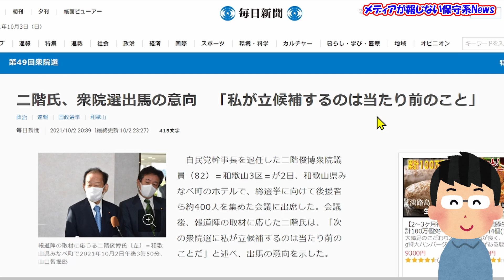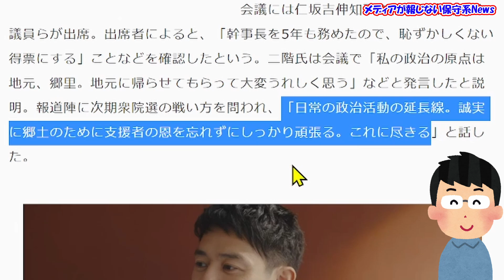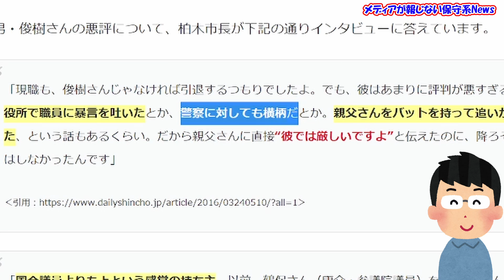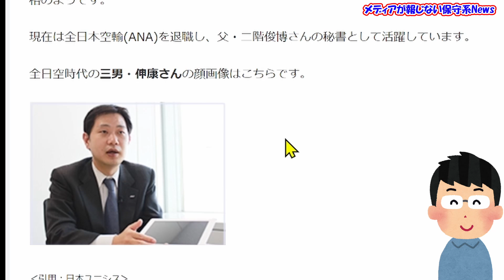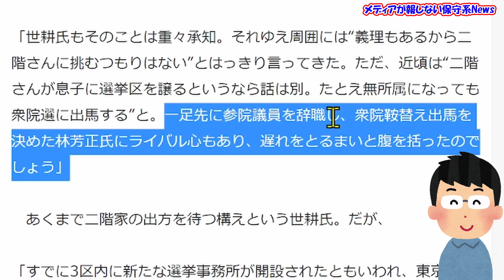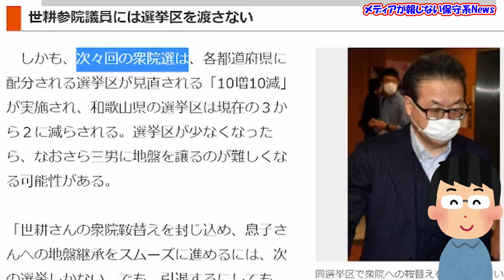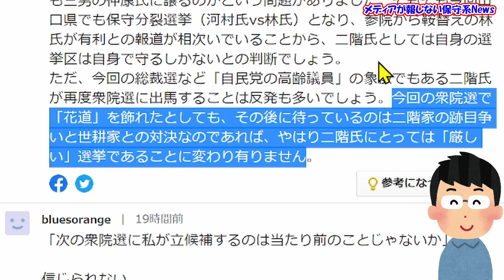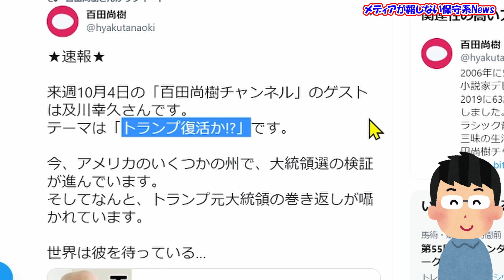ワシが立候補するのは当たり前だ！！二階氏出馬宣言の裏に隠された事情とは？世耕氏の鞍替え出馬は？和歌山3区に大物が立候補するか！？【メディアが報じない保守系News】【二階俊博】【世耕弘成】【及川幸久】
【メディアが報じない保守系News】
ワシが立候補するのは当たり前だ！！
二階氏出馬宣言の裏に隠された事情とは？
世耕氏の鞍替え出馬は？
和歌山3区に大物が立候補するのか！？

◆二階の首は俺が獲る！！世耕弘成参院幹事長が和歌山3区から鞍替え出馬か！？細田派からの 「刺客」が二階幹事長へ襲い掛かる！！「SHKトリオ」が二階降ろしに動く！！

◆二階退治は俺がやる！！ついに林義正元文科相が二階幹事長に喧嘩を売る！！「山口の乱」衆院山口３区でくら替え出馬し、二階氏子飼いの韓国大好き河村氏と全面対決へ！！

◆林芳正元文科相が二階幹事長に「宣戦布告！！」山口3区のくら替えは今後の日本を占う！！河村建夫氏が引かない驚愕の理由！？中国との関係は？世耕弘成参院議員のくら替えは？

‹目次›
00:21 ◆毎日新聞　二階氏、衆院選出馬の意向　「私が立候補するのは当たり前のこと」
02:42 ◆COCO_NEWS【画像】二階俊博の息子(三男)はANA勤務！長男次男の評判がヤバい！後継者は誰？
06:12 ◆デイリー新潮　世耕弘成氏が「二階家が世襲なら衆院選に出馬」と宣言　“宣戦布告”で地元・和歌山は大騒ぎに
08:31 ◆日刊ゲンダイ“自民党のドン”二階幹事長に「政界引退説」！ 三男に選挙地盤継承か
09:37 ◆大濱崎卓真氏
13:05 ◆及川幸久 THE WISDOM CHANNEL
13:14 ◆及川幸久公式サイト
13:40 ◆百田尚樹氏　来週10月4日の「百田尚樹チャンネル」のゲストは及川幸久さんです。

‹引用先›
◆毎日新聞　二階氏、衆院選出馬の意向　「私が立候補するのは当たり前のこと」

◆デイリー新潮　世耕弘成氏が「二階家が世襲なら衆院選に出馬」と宣言　“宣戦布告”で地元・和歌山は大騒ぎに

◆日刊ゲンダイ“自民党のドン”二階幹事長に「政界引退説」！ 三男に選挙地盤継承か

◆COCO_NEWS【画像】二階俊博の息子(三男)はANA勤務！長男次男の評判がヤバい！後継者は誰？

◆百田尚樹氏　来週10月4日の「百田尚樹チャンネル」のゲストは及川幸久さんです。

◆音楽
DOVA-SYNDROME